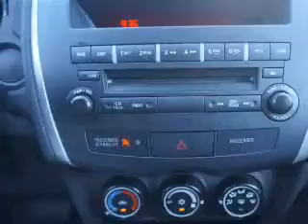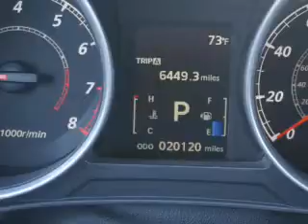2012 Mitsubishi Outlander Sport - Totowa NJ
Year: 2012
Make: Mitsubishi
Model: Outlander Sport
Trim: ES
Engine: 2.0 liter inline 4 cylinder 16 valve
Transmission: Automatic
Color: Diamond White Pearl
Mileage: 20120
Address:
440 Route 46 East